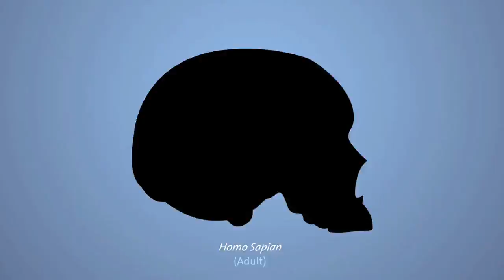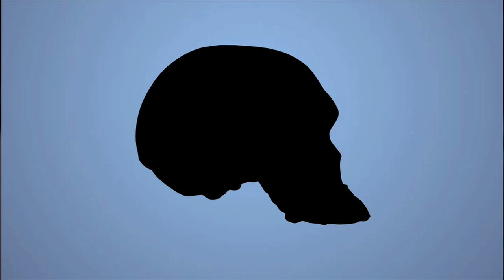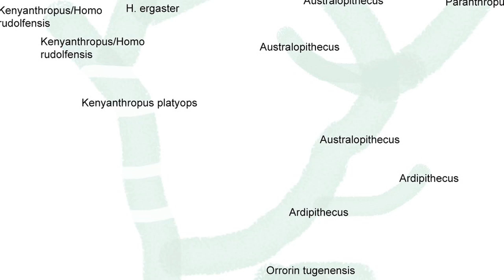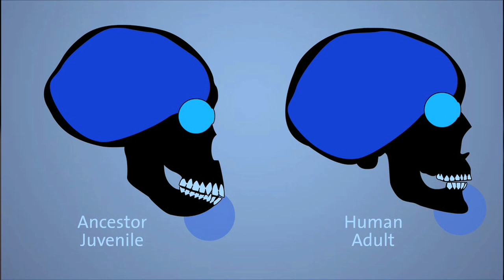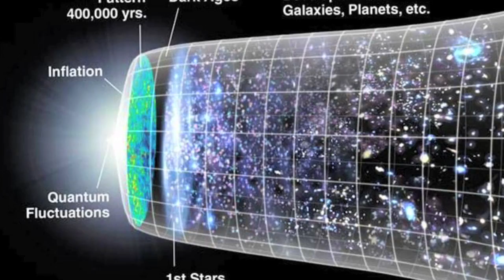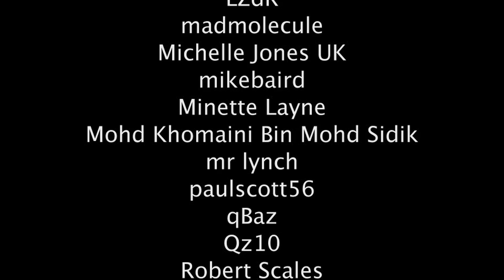Neoteny and Human Evolution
Human evolution influenced by neoteny may be based on the art of dance. Runaway sexual selection may have encouraged dance. This video shows how by understanding Balyaev Russian silver fox studies we can estimate how the infants of our chimpanzee or bonobo like ancestors evolved ancestor infant features into current human adults. Human evolution, dance and runaway sexual selection may have evolved our big brains into existence. This video suggests that neoteny may be central to understanding how humans evolved big brains by exploring Balyaev Russian silver fox experiments taking into consideration bonobos and chimpanzee physiology and behavior. Inspired by the work of Geoffrey Miller, Sarah Blaffer Hrdy and Jane Goodall, visit neoteny.org to download for free the book this video comes from, Evolution, Autism and Social Change by Andrew Lehman.